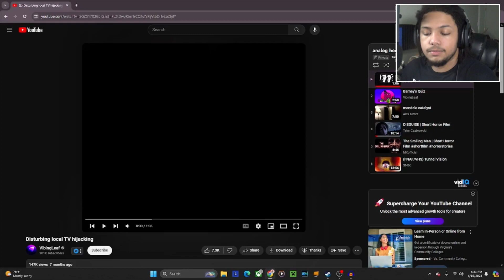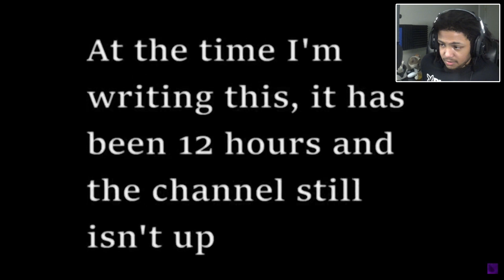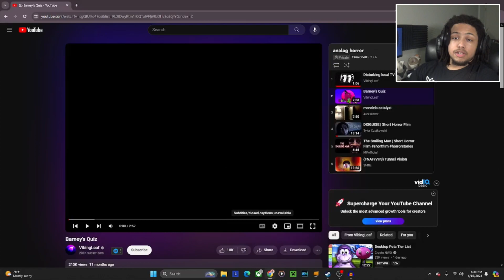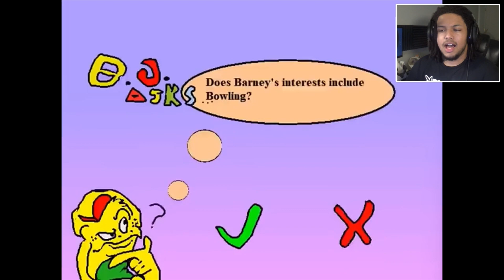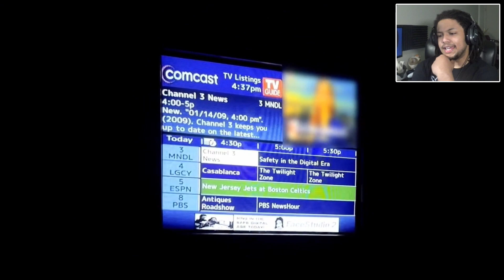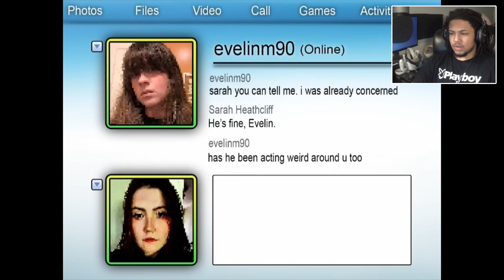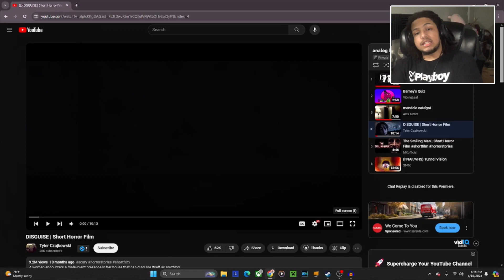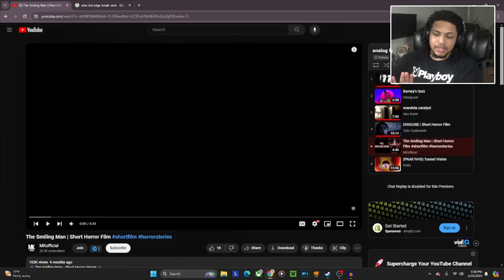DONT MAKE BARNEY MAD. | Fright Nite Ep. 10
Fright Nite is 10. They grow up so fast...

Connect With Tana Oneill